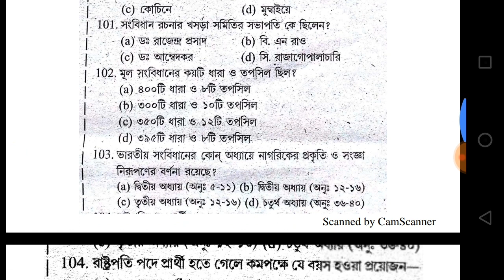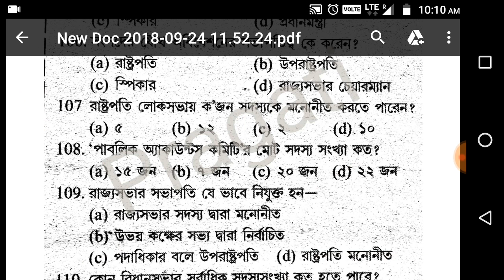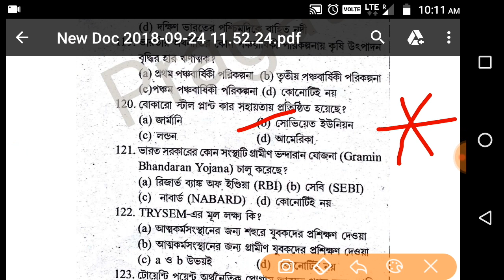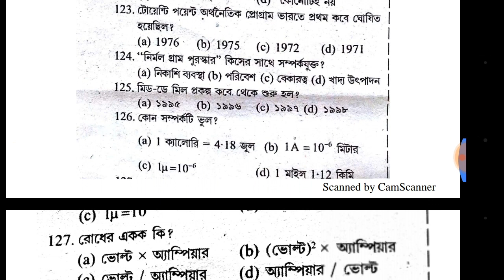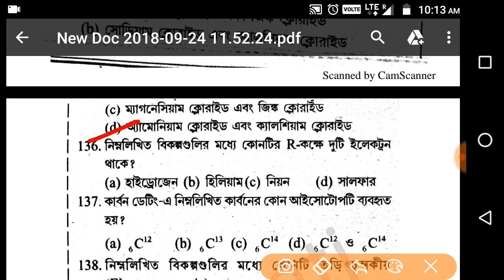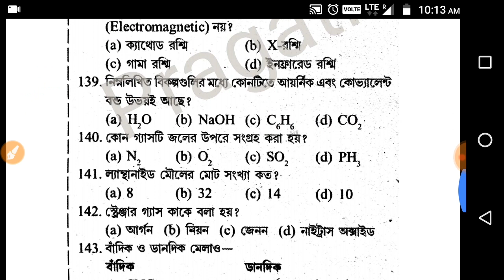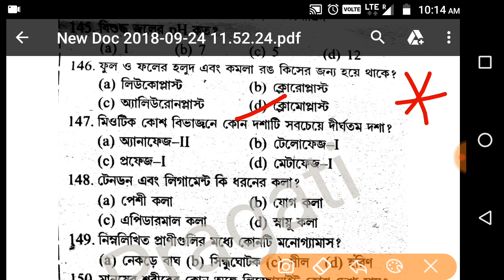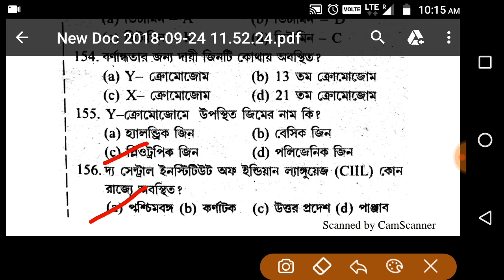WBPSC ফুড সাব-ইন্সপেক্টর প্র্যাক্টিস সেট- 4